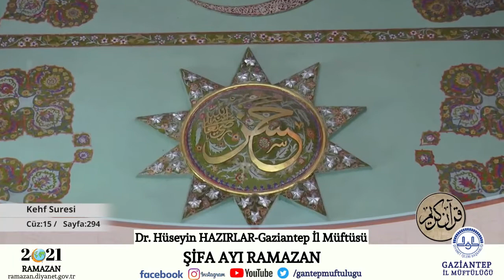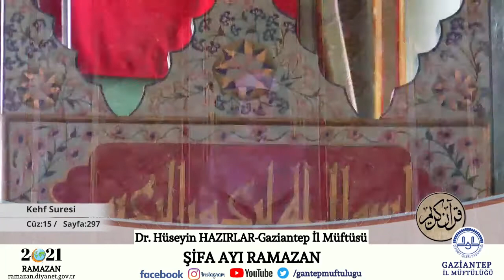Mukabele 15. Cüz